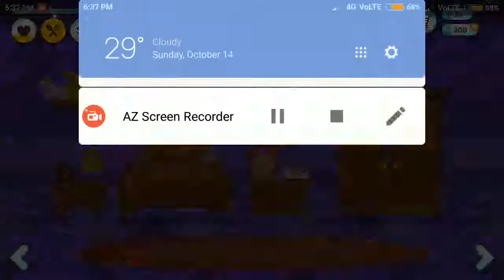Fun Pet Care Kids Game - Bubbu - my Virtual Pet #1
Meet Bubbu, your new virtual pet. He is a cute, emotional and adorable cat who loves to eat tasty food, take selfies, visit friends, and dancing. Have fun at Bubbu’s home and find out other secrets about your pet’s life. He will surprise you for sure! Explore Bubbu's colourful world with many adventurous activities!

• Bubbu is waiting for you to be fed, dressed, cuddled, and bathed. This lovely cat needs your love and attention every day, so take good care of him from morning to midnight. In one word, make sure your kitty is always happy and smiling, but never hungry, sleepy, sick, or bored.

• Take Bubbu to the funky showroom and dress him up stylishly. Also don’t forget to make a dream house for your lovely pet. Customize and decorate it with an awesome collection of furniture to make kitty’s home beautiful, warm, and cosy.

• Over 30 fun mini-games will provide you with food or with coins to buy items for your virtual cat.

• Sometimes Bubbu needs doctor's help because he keeps making stunts, jumping on the sofa, or playing mini-games too often. Take Bubbu to the hospital and heal him with cool tools. Cure his toothache, fever, hurt tail, or broken bones. Let the doctor fun begin!

• Spin the wheel of fortune every day, complete daily challenges, and explore friends' houses to get some extra rewards. Finishing achievements gives you free diamonds to buy something special for your pet!

• Bubbu's land offers you tons of activities. Customize Bubbu’s house into a lovely cat villa. You can grow organic food in the garden and milk a cow everyday as a real farmer. Pimp your cool car and get ready for a hill ride. Take a walk to the seaside and fish or go diving. You can go to the city or even travel into space by rocket to defend your planet against alien invasion. Play football and basketball, pass across sea rocks or climb up the tree. Try to change between day and night and enjoy listening to the sounds of mother nature.